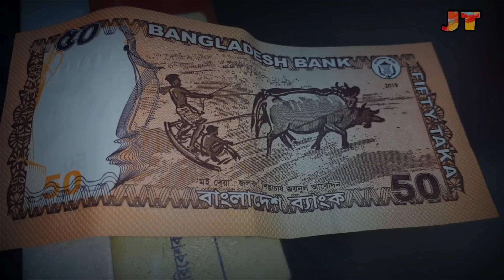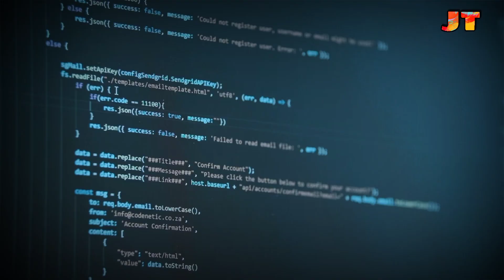আবারও কমলো বাংলাদেশি টাকার মান | The Value Of Bangladeshi Taka Has Decreased Again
প্রতি মার্কিন ডলারের বিনিময় মূল্য ৮০ পয়সা বাড়িয়ে ৮৭ টাকা ৫০ পয়সা নির্ধারণ করেছে বাংলাদেশ ব্যাংক।